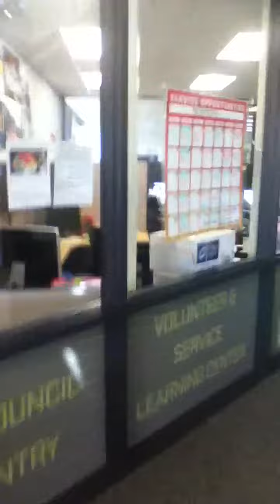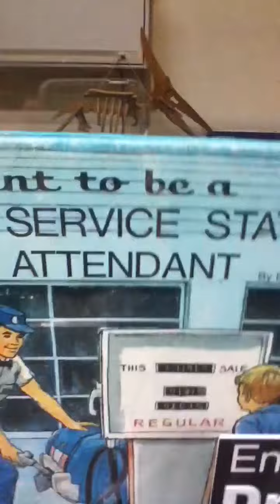Finding my office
My office